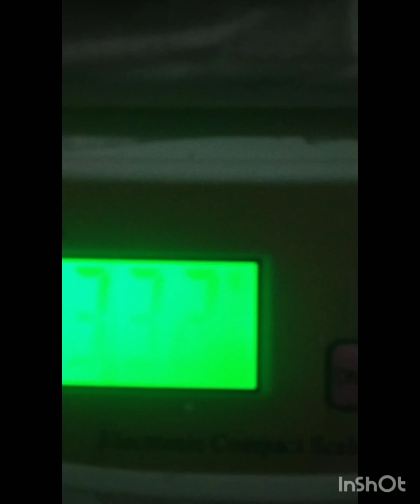Sunday morning🌞/morning to night routine. /beautiful family celebration.